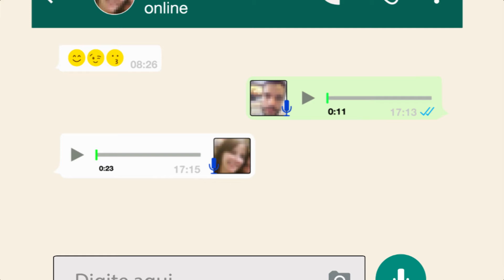Pornografia não consensual é crime - Liberdade e privacidade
Campanha da Rede Minas e da Clínica de Direitos Humanos da UFMG  sobre o combate à pornografia não consensual. O aumento da divulgação de imagens íntimas, prática que é crime, quadruplicou nos últimos 2 anos.